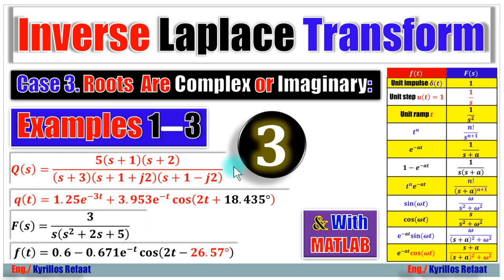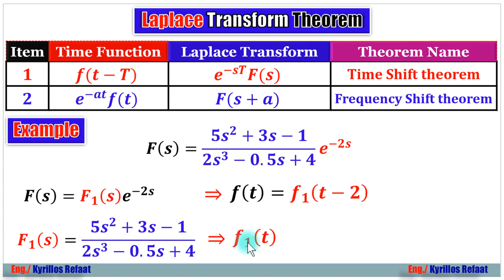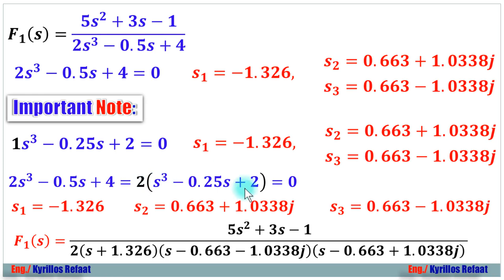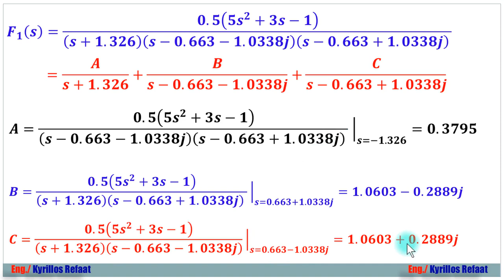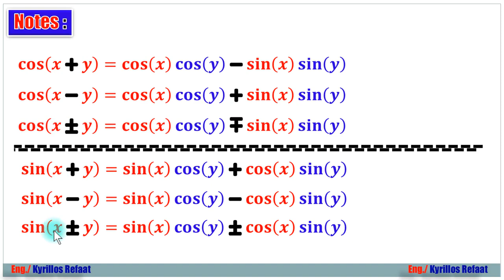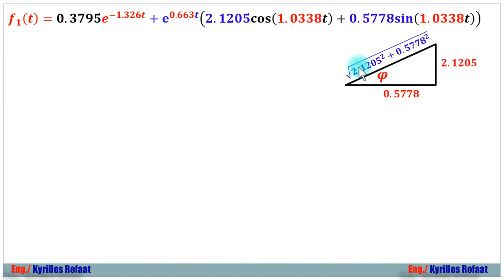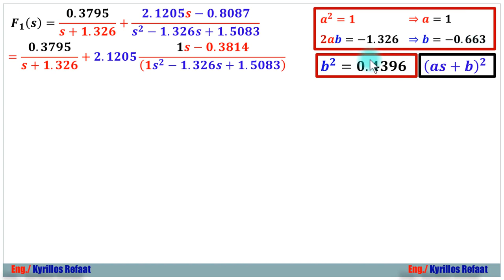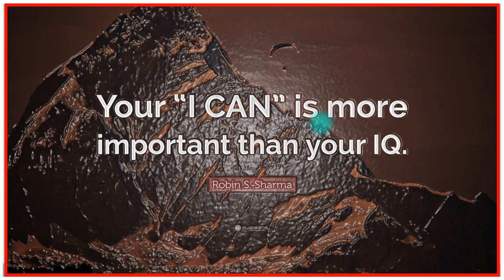Inverse Laplace Transforms - Part 4 | تحويلات لابلاس العكسية | Control Systems | التحكم الالي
الجزء الرابع: في هذا الفيديو نستكمل كيفية ايجاد تحويلات لابلاس العكسية
Inverse Laplace Transform of F(s) in s domain to obtain a time domain function f(t) (Converting from s-domain to time domain) and vice versa
رابط سلسلة شرح Root Locus plots:
PDF: اترك تعليقك باسم الايميل ليتم ارساله عليه
لسلسلة الانظمة المدمجة الاحترافية من البداية :
لمشاهدة سلسلة الاردوينو اونو وميجا 2560 الاحترافية من البداية:
Arduino (Uno & Mega2560) Course Tutorial:
لسلسلة التحكم والتصميم المتقدمة بالابفيو. :
لسلسلة فيديوهات مهمة وبرامج اساسية للكمبيوتر واللابتوب من هنا:
1- Selection Statements (if-Switch)
2- Iteration Statements (Loops: For-While-Do While)
1- Arithmetic Operators (+, -, *, /, %, ++, --)
2- Relational Operators (==, !=,...)
3- Logical Operators (&&,||, !)
4- Bitwise Operators (&,|, ^, ~, ...)
5- Assignment Operators (+=, −=, ∗=, /=, %=, &=, |=, ^=, ...)
6- (Conditional Operators (exp1? exp2 : exp3
7- (Preprocessor Operators (define , include
 اضغط هنا لمشاهدة الفيديو 👇👇👇
لحلقات المقاطعات:
حلقات مقاطعة Timer0 :
ايك - شير- اشتراك لدعمنا دائما للاستمرار وتقديم المزيد
شكرا جزيلا